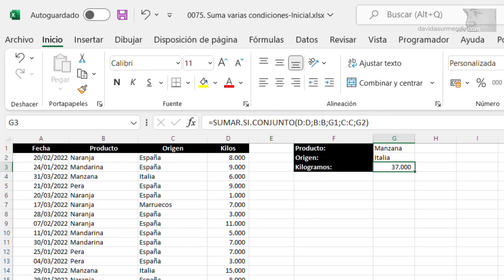AVANCE: 0085. Curso Excel. Sumar celdas al cumplirse varias condiciones con SUMAR.SI.CONJUNTO 1ª Pt.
Este vídeo es un avance de la clase número 85 del Curso Exclusivo para Miembros "Locos por mis cursos" de mi canal. Si quieres acceder al vídeo completo que estará disponible a partir del 28/09/2022 hazte miembro en ese nivel. Visita el siguiente enlace para unirte: